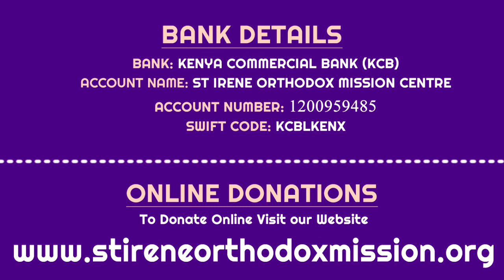feeding program in St Irene orthodox mission and orphanage